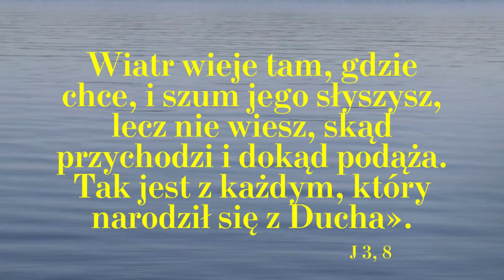Narodzeni z Ducha